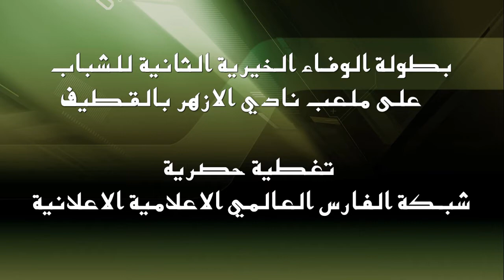أهداف مباراة : الفارس العالمي & عميد جارود - بطولة الوفاء الخيرية الثانية للشباب بحلة محيش 2013 HD